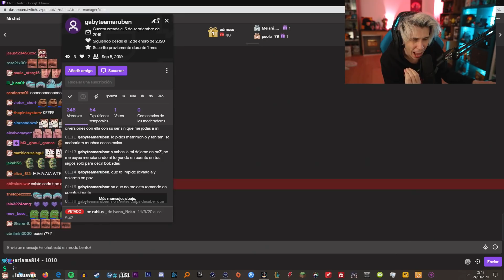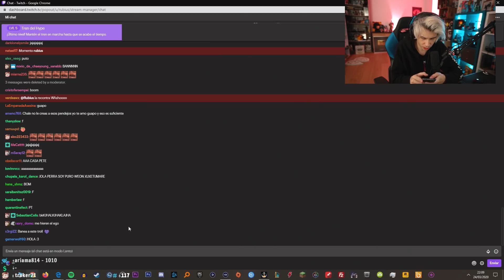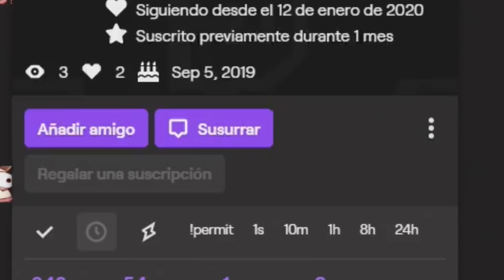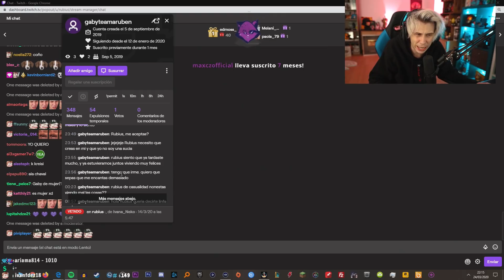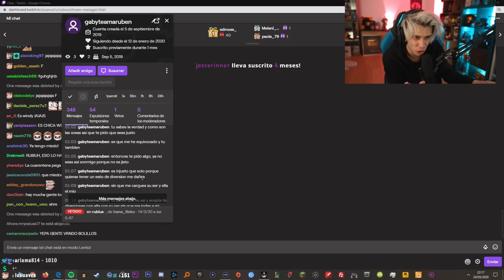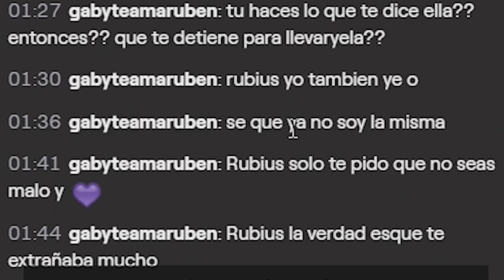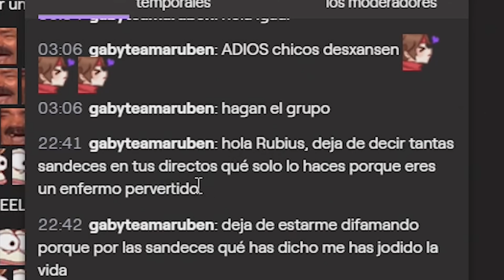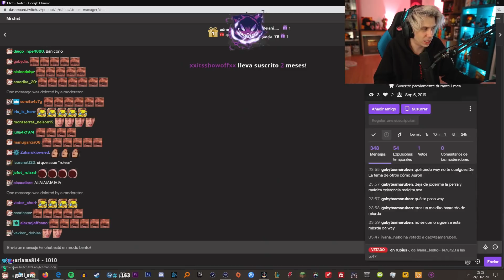RUBIUS lee los COMENTARIOS de su FAN más LOCA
Rubius empezó su pasado directo leyendo los comentarios de ciertos de su seguidores en Twitch. Aprovechando esto, nos enseño los comentarios que una supuesta fan extrema le había escrito.

🌌 Sobre este canal:

    Ey, en este canal me encargo de editar los mejores momentos de los streamings de Rubius que él no subirá a sus canales, ofreciéndolos a la mejor calidad y formato de edición posible. Tanto Rubius como su agencia están al tanto de este canal, siendo este un canal autorizado para poder ofrecer este contenido en este formato de edición.

Siéntate y disfruta, por que me esforzaré para traeros highlights de Rubius junto a la mejor edición posible :D!